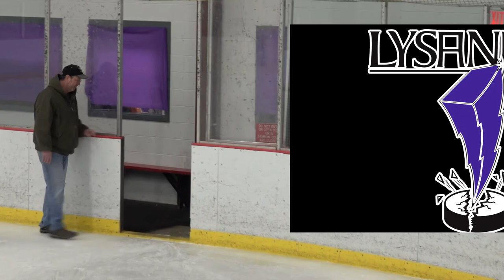🏅🏑Final hockey Game LYHA Lysander Youth Hockey With Osgoode Rideau Senators Ottawa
🏅🏑Final Hockey Game LYHA Lysander Youth Hockey With Osgoode Rideau, Ottawa Senators  MIXED TEAMS at Lysander Ice Rink, Syracuse

🚩 Thank you to our KIDS, Coaches and Parents-slaves of the Hockey ;-)

Thank you to our friends from Osgoode Rideau Minor Hockey Association Atom Team - Osgoode Rideau Ottawa Senators

This also was end of the  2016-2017 Season GAME  AT LYHA Lysander Youth Hockey Association.